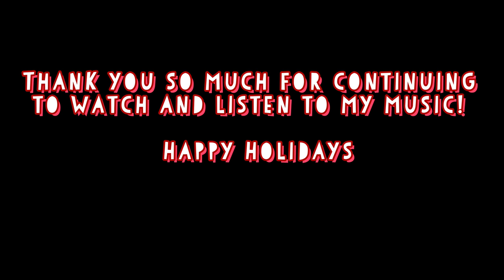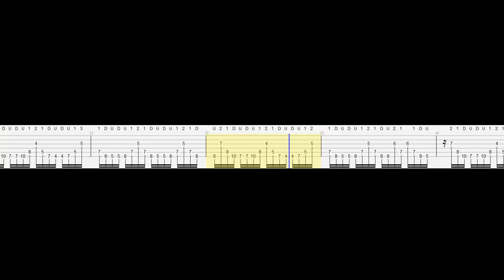Josh Martin's Thumping/Hyrbid Picking Arpeggio Study in standard for 6 string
Here is a hybrid picking and thumping study using the standard 6 strings and tuning. I originally set out to compose a pleasant sounding exercise to use to practice hybrid picking, but when I started to feel the groove with my thumb I realized they are both viable ways of articulating it. I added some wandering chords in the middle, tried really hard to gracefully strum these tender morsels of meat as slide around the skeleton of the piece. Was fun to improvise chords around some trippy triads. I did not capture it on camera though sorry about that.

If you're using your thumb

D= down with the thumb
U= up with the thumb
1= index
2= middle

If you're hybrid picking

D= down stroke
U= up stroke
1= middle
2= ring

Hit me up for lessons over Skype
and check out for an in-depth lesson on this technique and harmony.